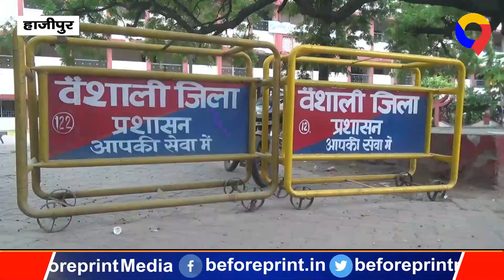Hajipur : छुटियां नहीं मिली तो थाने में ही पुलिसवालो ने की chhath puja, सुनिए क्या बता रहे SHO